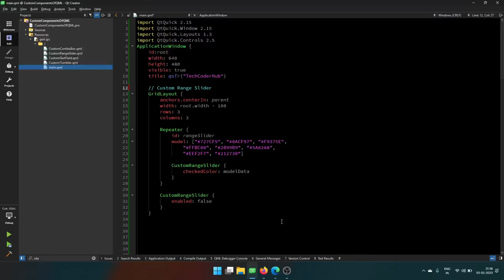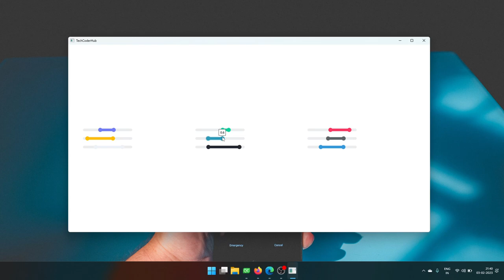Custom Qt QML Range Slider | QT QML Custom Component